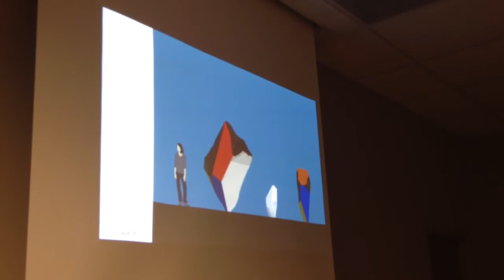Artist David Dahlquist on Waukee trail head proposals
Artist David Dahlquist speaks about designs for a public art project at Waukee's Raccoon River Valley Trail head